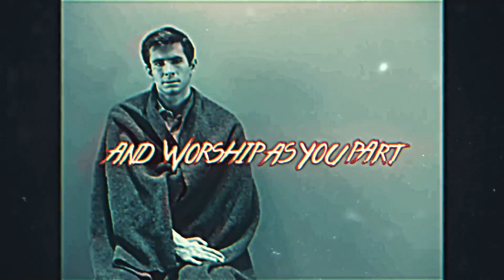"Peach Pie" Song - Psychopaths in Pop Culture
Do you really know your neighbor? Your family? Psychopaths are hidden in plain sight... here are some from TV and Movies though.

COMING SOON